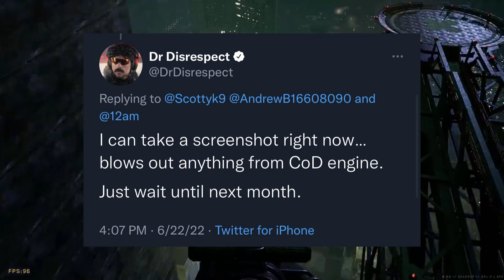Dr Disrespect's Game DEADROP Looks AWFUL!